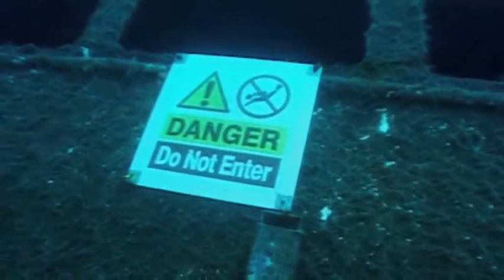New ideas of underwater diving attractions around Gozo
Emi discuss with Brian from Atlantis diving centre new ideas of  underwater attractions around Gozo to add with the Gozo's diving product, ideas not necessarily wrecks.